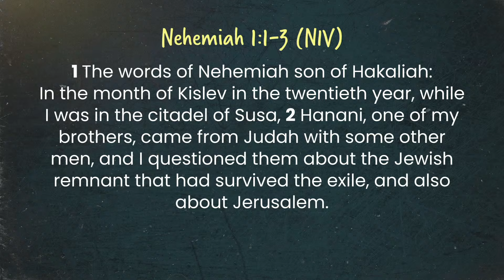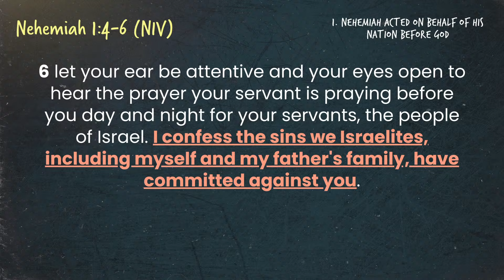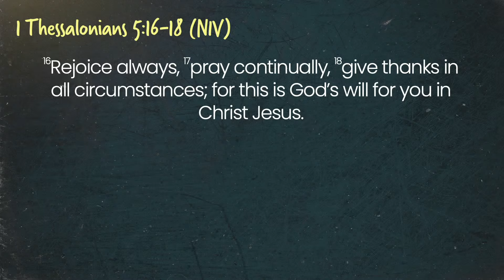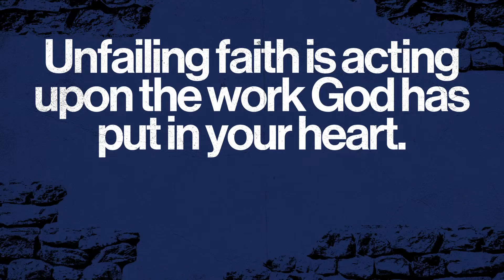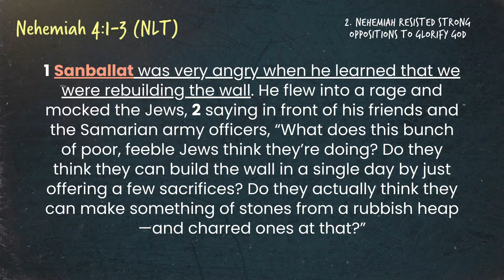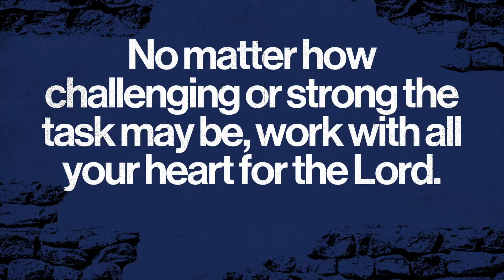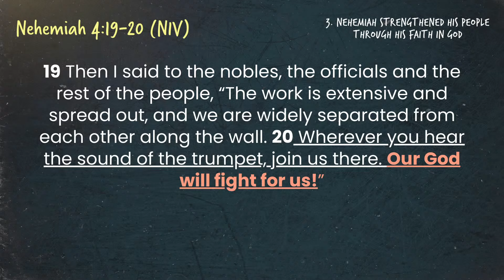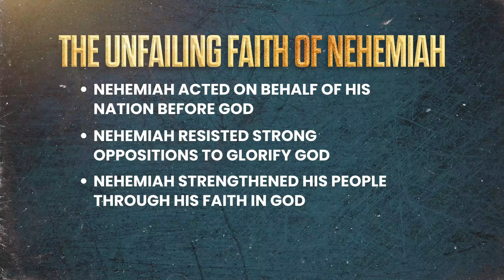THE UNFAILING FAITH OF NEHEMIAH | PTR. MANNY CARLOS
The JOY of the LORD is our STRENGTH! Join us as we celebrate the goodness and faithfulness of God this day